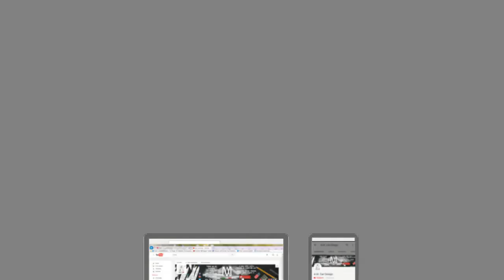Nissan 370z Nismo-Time Lapse drawing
Happy neew year!!!